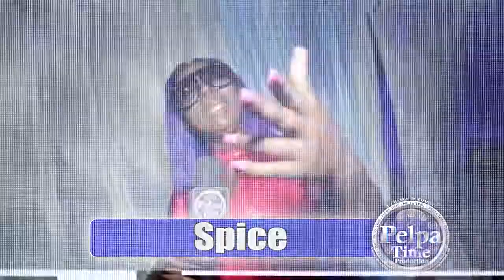JAHSHII speaks to the students about the Music & THE TEAM was GOOD at UP TO THE LINE AFTER CHAMPS